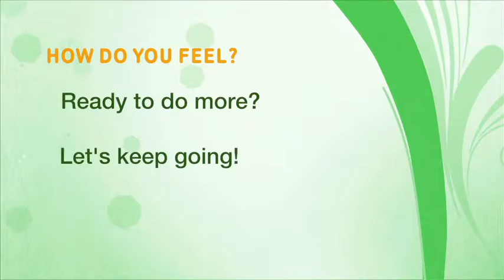Home Activity Program Level 2.3 Standing (Marching on the Spot) - Farsi